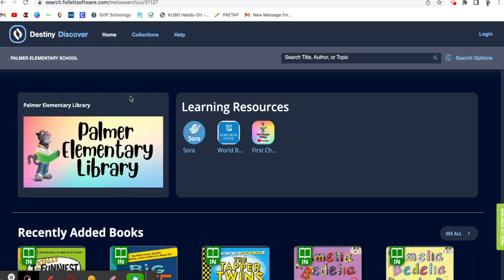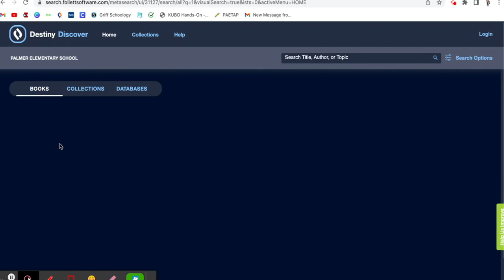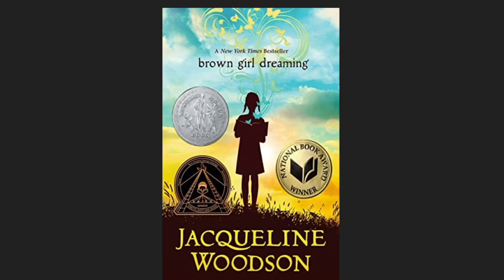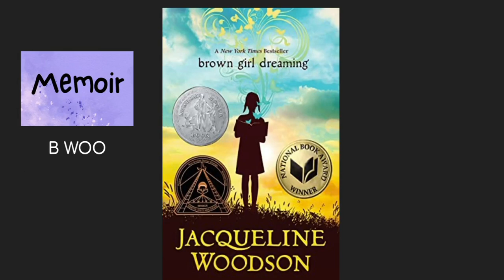FCF Brown Girl Dreaming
First Chapter Friday - Brown Girl Dreaming by Jacqueline Woodson